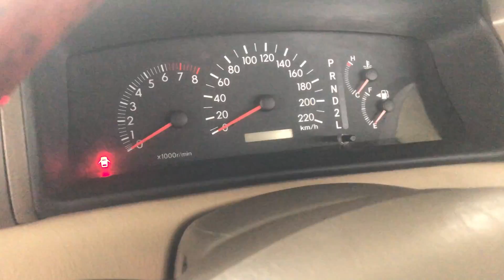Corolla Altis 1.6 | Toyota Corolla Altis Price | Altis Car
in this video we have reviewed TCorolla Altis which is a 1996 model, the installed engine is 1600 CC with a petrol engine. Toyota Corolla Altis has luxury features, this car is in full option without a sunroof feature. Toyota Altis is available for sale in Yousafzai motor showroom Swat and this is Non-Custom Paid car. we have discussed all the interior and exterior in the above video, if you are interested then contact Right Review. we will help you out.